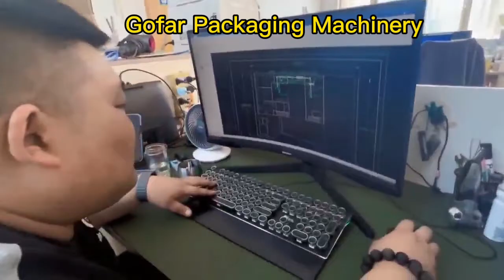Gofar working factory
Gofar packaging machinery is an professional manufacturer of liquid filling equipments with 20 years experiences.